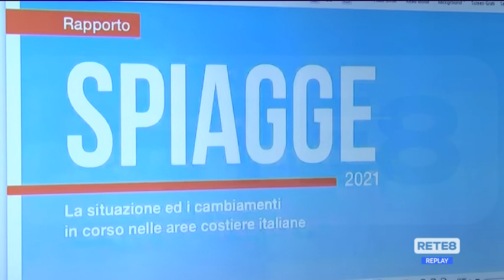Spiagge - Il rapporto 2021 di Legambiente